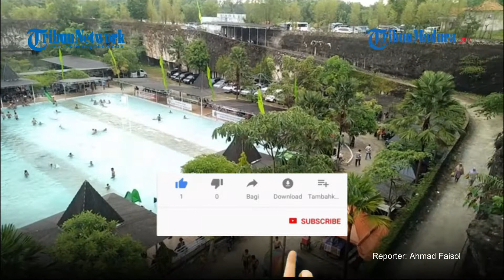Membludak, Peserta Lomba Renang Pelajar Se-Indonesia di Wisata Alam Bukit Jaddih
Reporter: Ahmad Faisol | VP: Angga Dwi Haryanto

TRIBUNMADURA.COM, BANGKALAN – Dinas Pemuda dan Olahraga (Dispora) Kabupaten Bangkalan dengan berat hati membatasi jumlah peserta lomba renang pelajar nasional di Kolam Renang Goa Pote Wisata Alam Bukit Jaddih, Desa Parseh, Kecamatan Socah, Minggu (11/9/2022).

Hingga Sabtu (10/9/2022) malam, permintaan untuk kembali dibuka pendaftaran masih terus berjalan. Lomba renang bertajuk, ‘Bangkalan Open Pelajar Swim 2022’ memperebutkan Piala Bupati Bangkalan itu awalnya menargetkan jumlah peserta hingga sejumlah 300 pelajar.

“Padahal tadi malam telah kami tambah hingga membengkak di angka 435 peserta. Akhirnya kami putuskan sejumlah itu karena menurut jadwal, pelaksanaan diprediksi rampung hingga pukul 18.30 WIB,” ungkap Kepala Dispora Bangkalan, Ahmad Ahadian Hamid.

Ratusan perenang pelajar tingkat SD, SMP, dan SMA berasal dari Jawa Timur, Jawa Tengah, Jawa Barat, DKI Jakarta, Kalimantan, hingga Sumatera. Terdapat 25 nomor yang diperlombakan. Mulai dari siswa SD putra-puri kelahiran di bawah 2014, siswa SD putri-putri kelahiran 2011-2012.

Selain itu, siswa SMP kelahiran 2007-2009, dan siswa SMA kelahiran 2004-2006. Adapun gaya yang diperlombakan meliputi gaya bebas, gaya punggung, dan gaya kupu. Lomba dimulai pada pukul 07.30 WIB.

“Kami terlecut dengan prestasi yang ditorehkan KONI Bangkalan pada Porprov Jatim 2022. Di mana Bangkalan mampu merangkak dari dasar klasemen, peringkat 38 naik ke peringkat 14. Bersama KONI Bangkalan ingin bersama-sama memajukan prestasi olahraga Kabupaten Bangkalan,” pungkasnya.

Sementara Wakil Bupati Bangkalan, Drs Mohni, MM mengaku bangga, respect, dan bangga kepada masyarakat Desa Parseh khususnya pemilik atau pengelola Kolam Renang Goa Pote Bukit Jaddih atas terselenggaranya lomba renang pelajar nasional dengan berbagai kategori yang diperlombakan.

“Ini bagi kami tiada ternilai karena sarana atau lintasan sepanjang 50 meter ini baru ada di Bukit Jaddih Desa Parseh. Kami (Pemkab Bangkalan) pun belum mampu membangun kolam renang representatif seperti yang disarankan atau distandarkan Persatuan Renang Seluruh Indonesia,” ungkap Mohni dalam sambutannya.

Pemkab Bangkalan, lanjutnya, juga mengapresiasi seluruh peserta dari Jawa Timur, Jawa Tengah, Jawa Barat, DKI Jakarta, Kalimantan, hingga Sumatera yang telah jauh-jauh hadir untuk mengikuti Bupati Cup ‘Bangkalan Open Pelajar Swim 2022’.

“Bapak Bupati Bangkalan menitipkan salam kepada seluruh peserta, ini sangat menggembirakan kepada kami Pemkab Bangkalan. Diharapkan Bupati Bangkalan Cup ini bisa dilanjutkan di masa-masa mendatang,” pungkasnya.

Selain Mohni, hadir pula Kepala Dispora Jatim Pulung Chausar, Ketua KONI Bangkalan, Fauzan Jakfar, unsur Muspika Socah, Sekretaris DPRD Bangkalan, pemilik Kolam Renang Goa Pote H Mustofa, hingga Kepala Desa Parseh, Ilyas beserta beberapa perangkat desa dan tokoh masyarakat setempat.